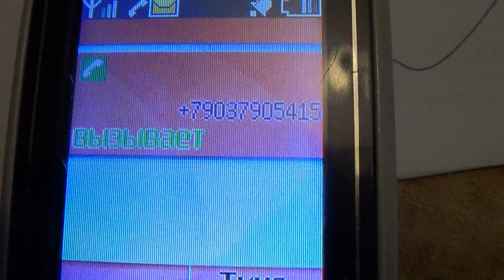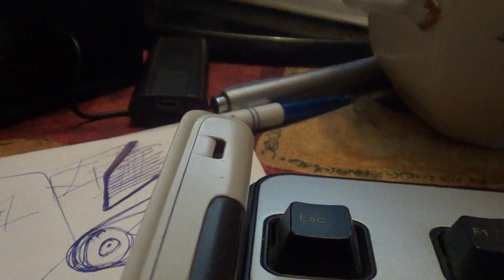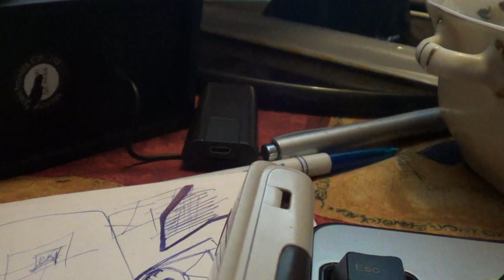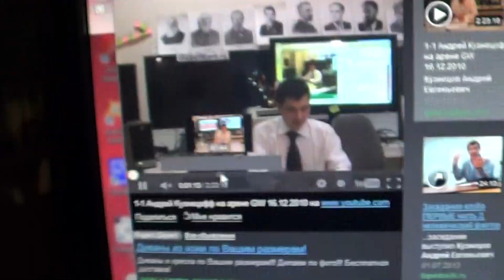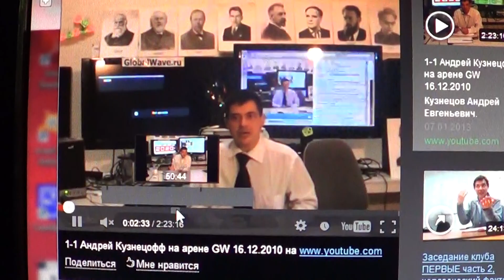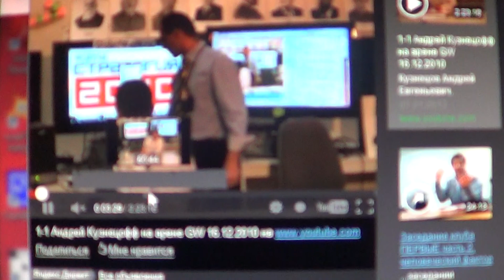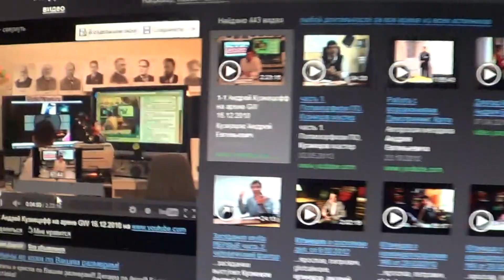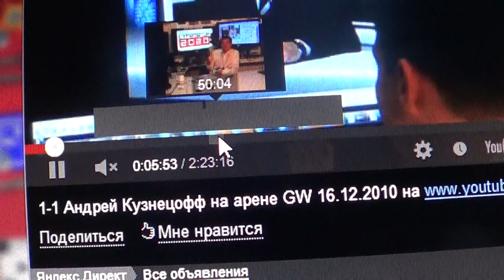Анонс встречи с Кузнецовым А.Е., совладельцем домена GlobalWave.ru